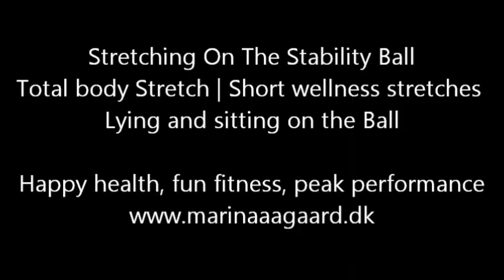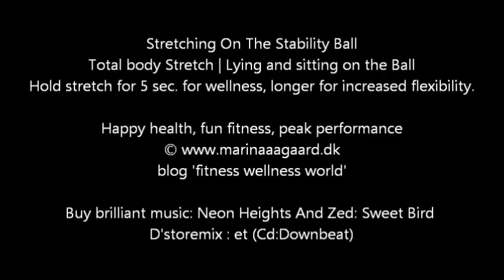Stretching on Stability Ball | Workout II - supine - prone | Marina Aagaard, MFE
Super Total Body Stretching on the Stability Ball. A mini-workout with 5-second stretches, lying and sitting on the ball, for wellness. Enjoy. These stretches and more are from the bestselling book: Stability Ball Exercises by Marina Aagaard.